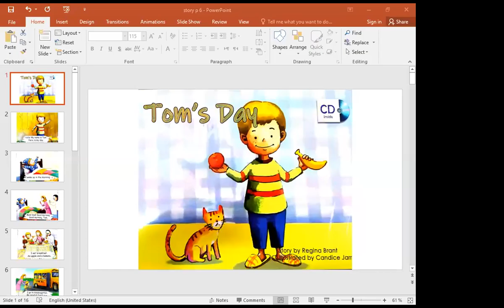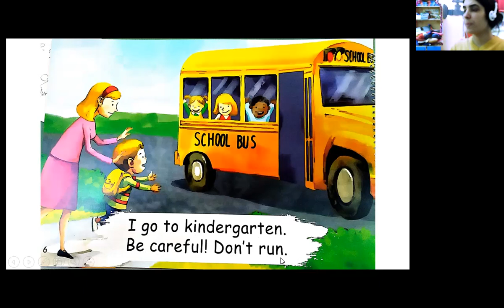story p 6